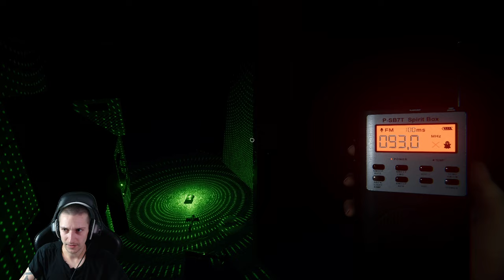Schwierigkeit Wahnsinn war eine wahnsinnig schlechte Idee - Phasmophobia 👻